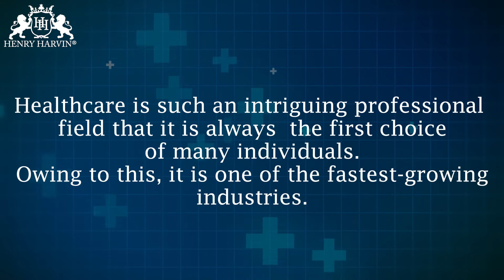How Commerce & Arts Students Build Career in Paramedical | Henry Harvin